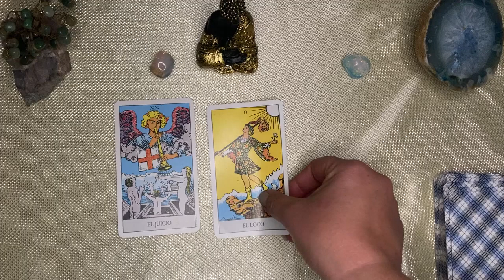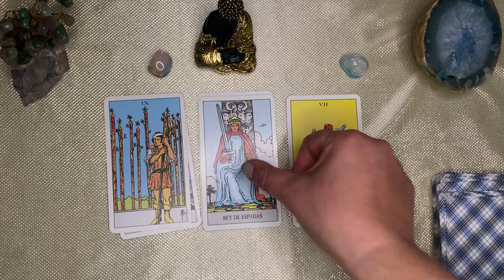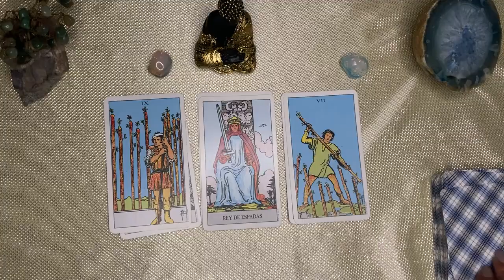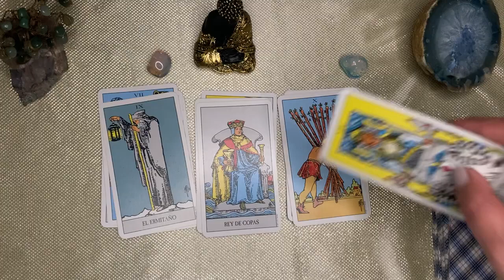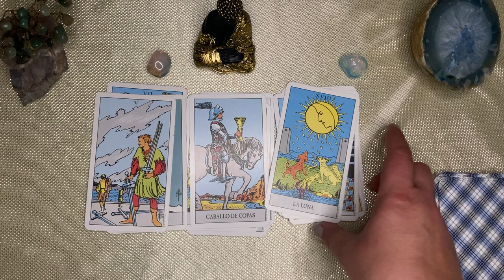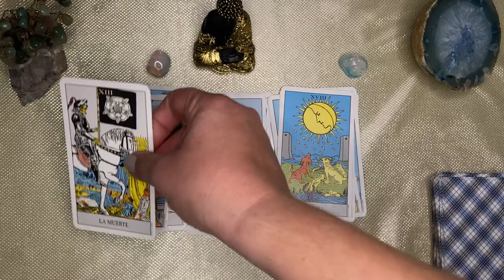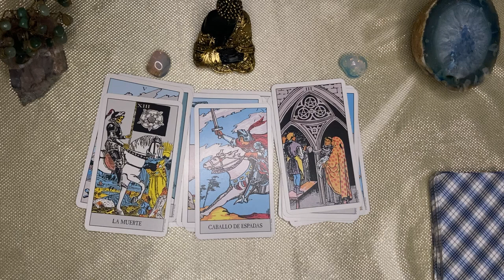Aries🌙🌞 ALÉGRATE! PEDISTE FORTUNA Y RECIBIRÁS BILLETES GRANDES//A ESTA PERSONA LE VA A DOLER VERTE